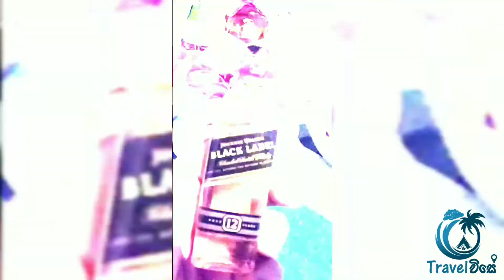යකෝ මෙහෙමත් ගෑනු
anniversary එක දවසේ surprise දෙන්න ගිහින් අනාගත්ත මට දුන්න surprise එක🤙🤙🤙🤙❤❤ @travel3158